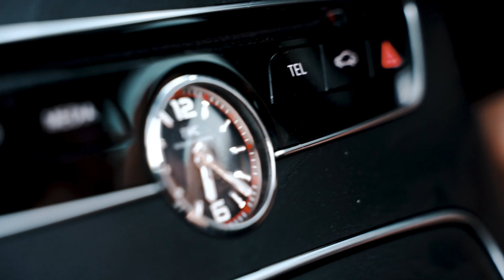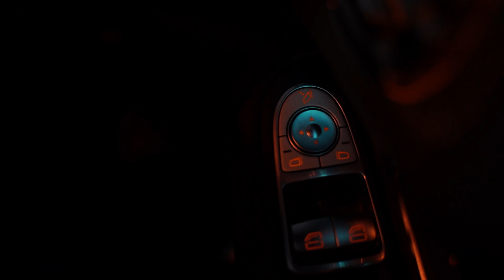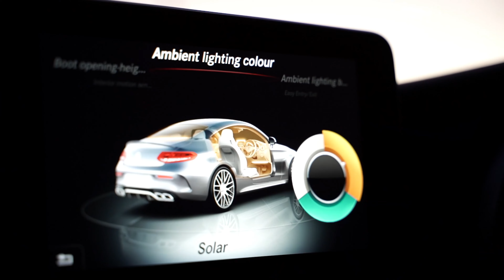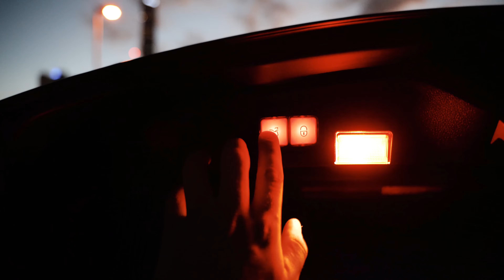FanEOne - Paka Poka